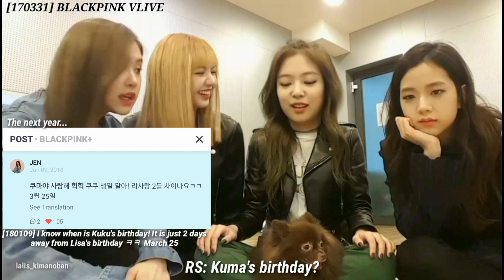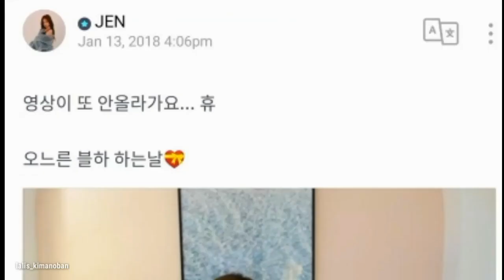LISA'S LOVE FOR JENNIE'S DOG KUMA WILL MELT YOUR HEART ❤️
for jenlisa thread